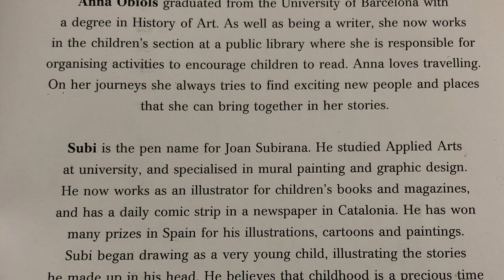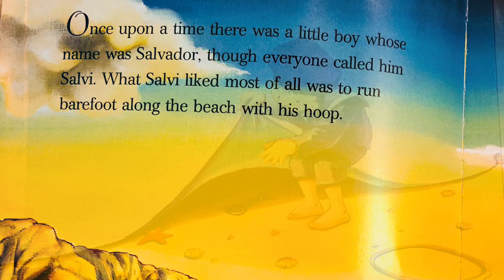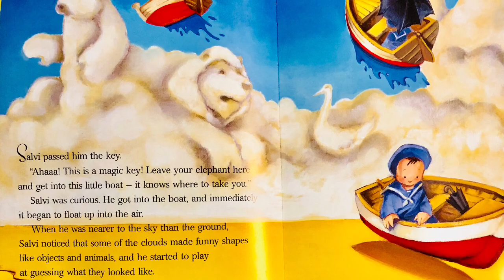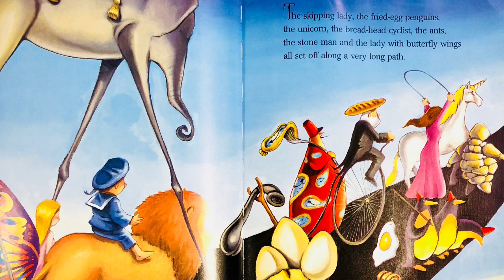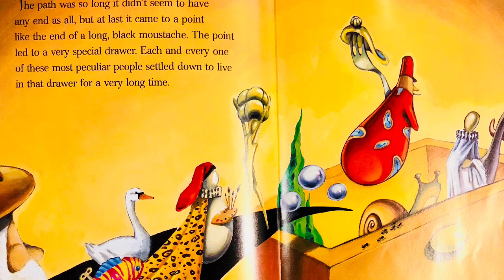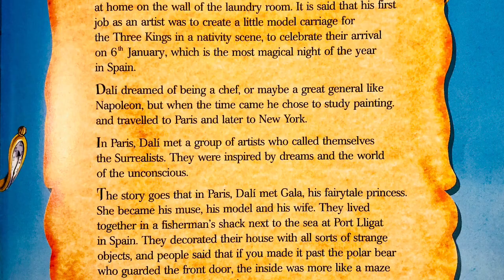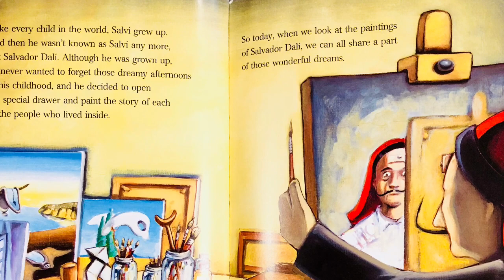Dali and the Path of Dreams- A reading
In this video I share one of my favorite books about Salvador Dali, titled Dali and the Path of Dreams.  I read this book to my classes when we are beginning our art unit on surrealism. Enjoy!